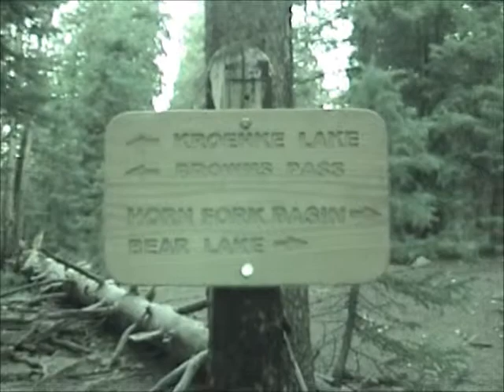Hike up to Mt. Harvard in Colorado, August 30, 2012